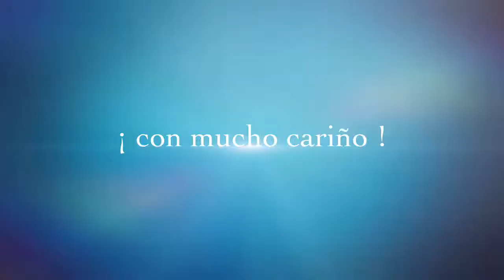Día del libro 2018 en CEIP Nª Sº de la Vega 5ºA + I5A